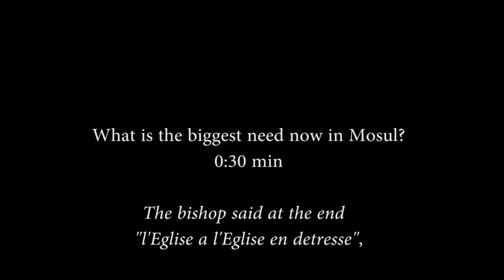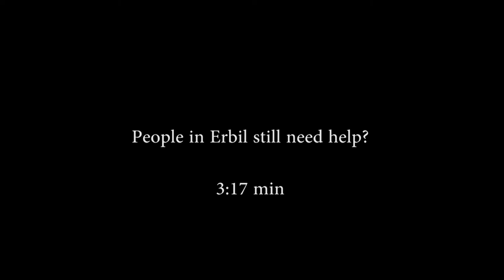Mgr Petros Mouché, archevêque syriaque catholique de Mossoul et Qaraqosh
Parlant de son retour à Mossoul après que la ville a été libérée de l’État Islamique, ainsi que sur les besoin des chrétiens en Irak à l'heure actuelle. Il a tenu une déclaration de remerciement à l’Aide à l’Église en Détresse. Il transmet aussi un message de Noël.